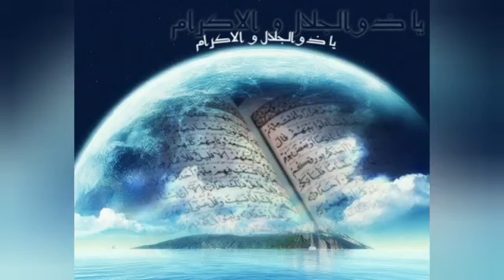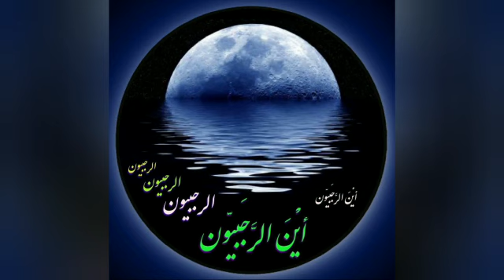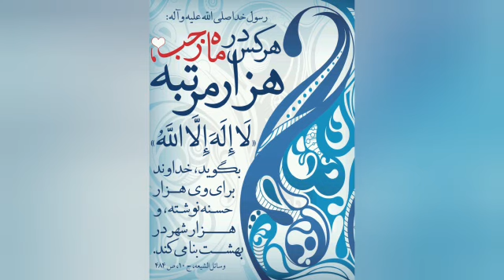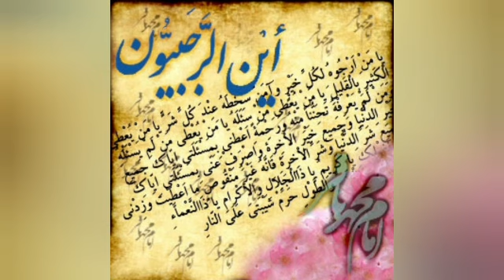اعمال و ذکرهای ماه رجب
This video Subtitled.
با تشکر